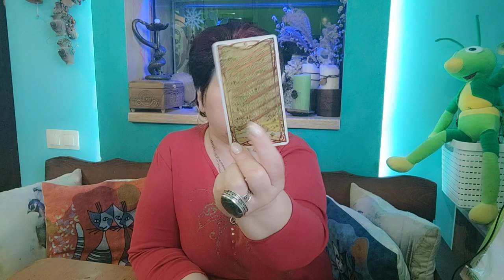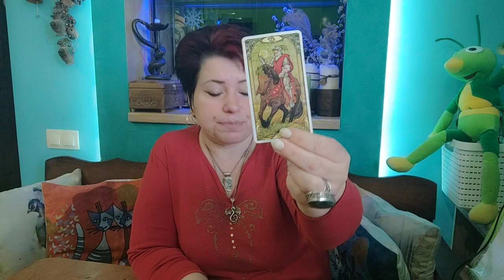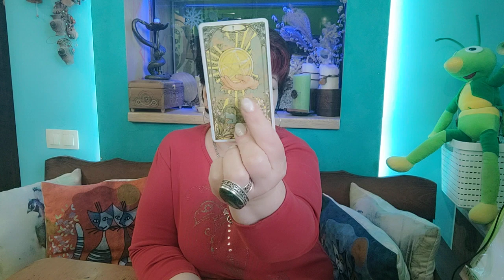Оля Полякова - ох и штучка)))))